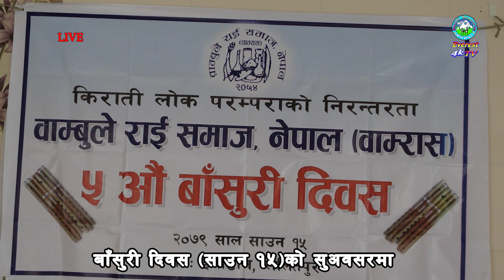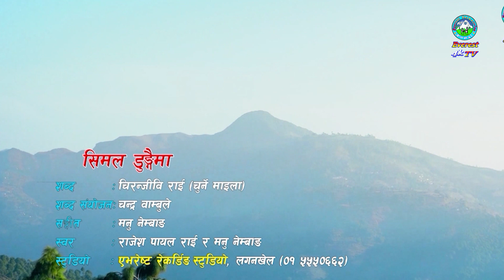RAMDALE SONG । LOK BHAKA । KIRAT WAMBULE RAI । राम्दले भाका । WAMBULE । Ramdale Salang। 2079 । 2022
ramdale salang
ramdale song
Official Videos & Audios uploaded by:
Everest Television

Facebook Page: Everest Culture Media l एभेरष्ट कल्चर मिडिया, लगनखेल l